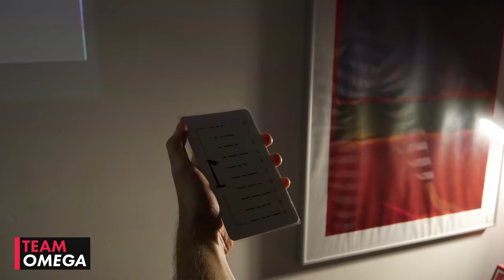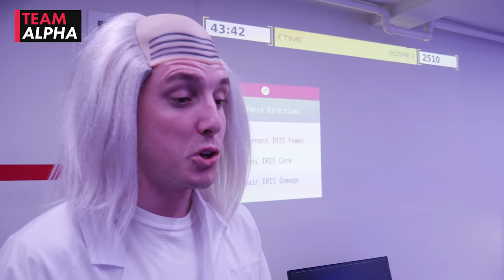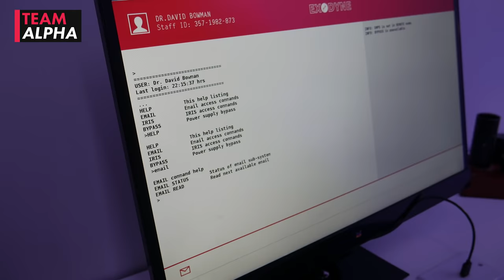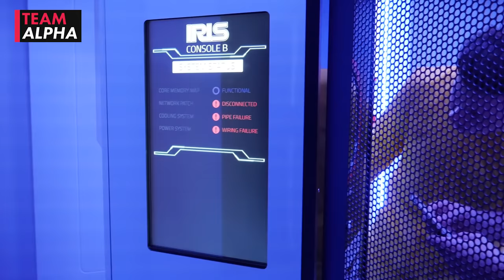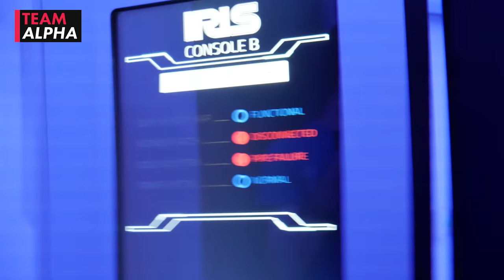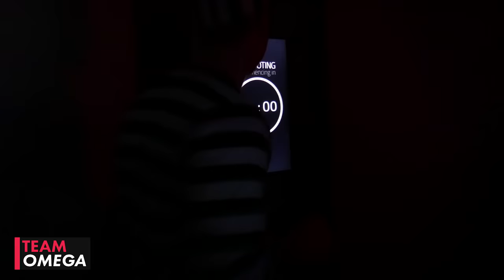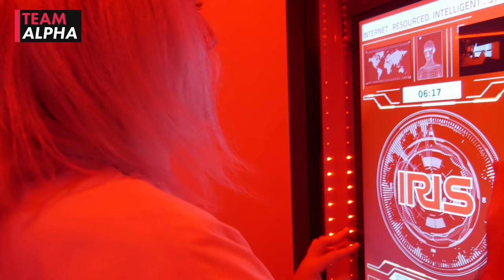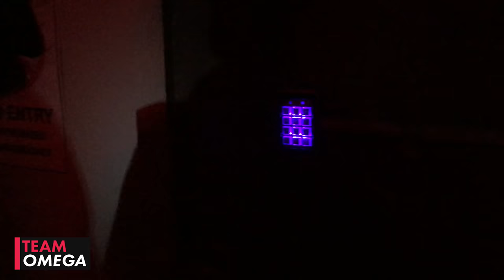ESCAPE ROOM CHALLENGE! Ft. Lazarbeam, Muselk, Loserfruit, Crayator, BazzaGazza and Marcus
Who will escape first?

Thanks so much to Strike for allowing us to use this insane Escape Room for this weeks video! Check them out here:

You can send your letters or packages to all of us here at Click for a chance to be featured in a future video:
Pyrmont 2009
Australia